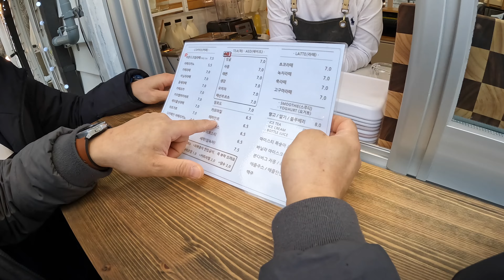유명 연예인 오는 호수 | 반려견과 트레킹! | 장작도 때주는 반려동반 카페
전주 근교로 비비랑 단추랑 트레킹하러 갔어요!
가벼운 산책인줄 알고 따라갔다가 한 3시간 산을 탔어요
비비도 지치고 나도 지치고.. 다행이 근처에 반려동반 카페가 있어서
쉬러 갔는데.. bts가 화보 촬영하고 간 곳이 바로 옆에 있었어요
비비랑 단추도 bts힐링성지에서 사진 촬영했어요!
야외테이블에서 차마시는 동안 추울까봐 사장님이 계속 장작을 때주셔서
따뜻하고 편안하게 차마시며 힐링하고 왔어요 사장님 완전 감동!!